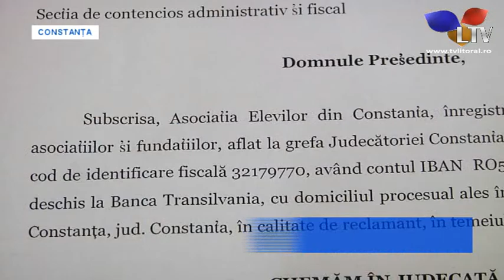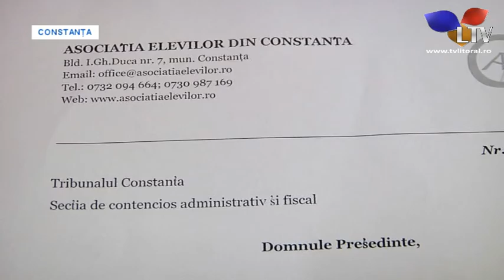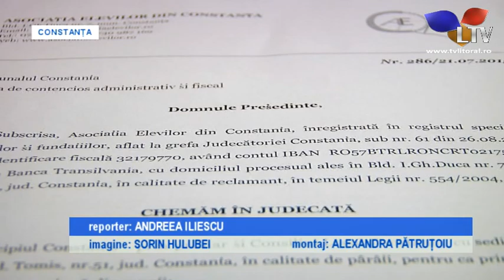Elevii își cer drepturile! - Litoral TV